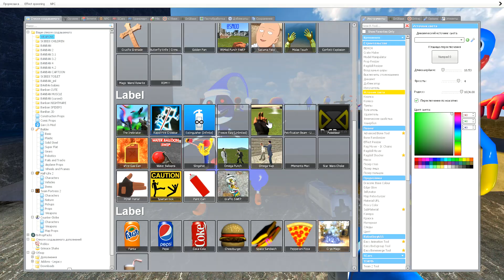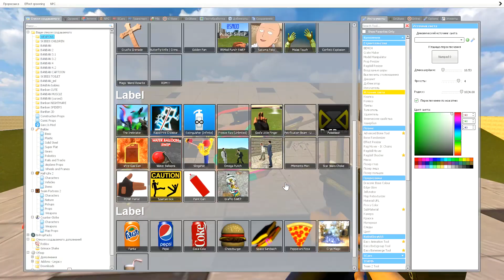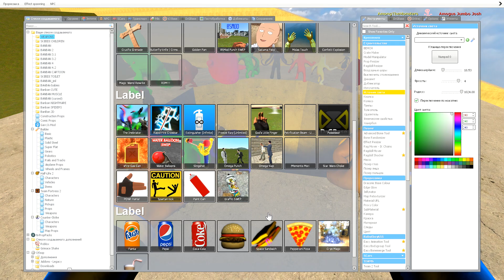Giant Toilet NEW THE AMAZING DIGITAL CIRCUS CHARACTERS 🎪JAX, RAGATHA, POMNI, CAINE Kaufmo in Gmod !